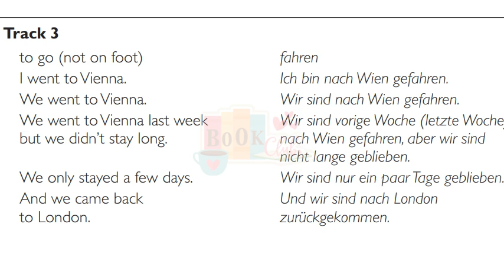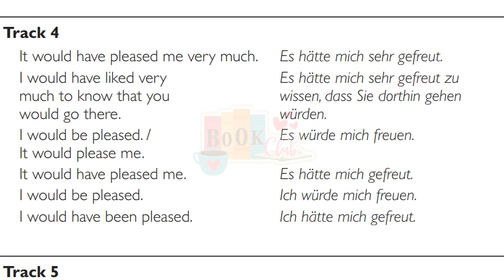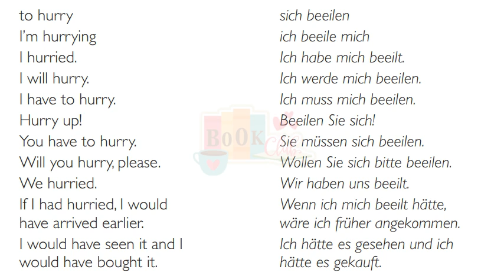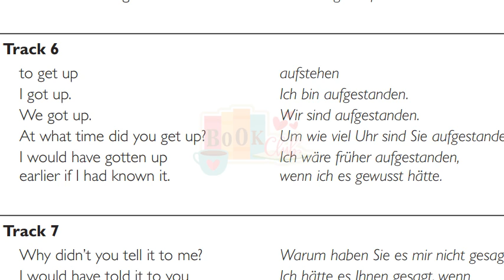Learn German With Michel Thomas - Advanced German 14 [THE COMPLETE COURSE]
Learn another language the way you learnt your own. You learnt your own language naturally and enjoyably: now you can learn German in the same way. You'll stick with it because you'll love it. Use the unique method perfected over 50 years by the celebrated psychologist and linguist Michel Thomas. This method works with your brain, helping you to build up your German in manageable, enjoyable steps by thinking out the answers for yourself. You learn through listening and speaking: without the pressure of writing or memorising. You pick up the language naturally and unforgettably. A two-hour, 100-percent audio method for boosting your confidence in speaking German. In this original, ground-breaking studio recording, join Michel Thomas himself, linguist, psychologist and language teacher to the stars, who will help you to improve your word power, remember key terms, and perfect your pronunciation. Join the millions of people worldwide who have learnt a new language with the Michel Thomas Method.

Michel Thomas Method German Language Builder - Learn German with Michel Thomas =

Michel Thomas materials have been phenomenally successful since they were first published some six years ago. The brand new Review courses are a major new offering. For the first time, the student can quickly and easily review the entire teaching contents of the main course, to establish which areas need to be revisited or to consolidate learning. The Reviews can be used in many ways: when the student reaches the end of the main course to check or consolidate learning; as a quick refresher when the student returns to the main course after a lapse of time; for the newcomer to Michel Thomas looking for an overview of what the main courses contain. The student at home hears Michel teaching a specific point, there is a pause which allows time for the student to give his/her response to Michel's prompt, followed by Michel giving the correct response. If the student has struggled or given an incorrect answer, s/he can use the index in the accompanying booklet to locate the area of the main course where the specific language point was being taught in depth, and can return to the main course to work through the relevant section again, quickly and efficiently. Only Michel's words and phrases are on the new CDs, so the course is summarised succinctly and with a new, snappy pace.

Michel Thomas took the language-learning world by storm. With no books, no memorising and no homework, Michel teaches the basic grammar of the language painlessly. Using the method he perfected over 50 years, he shares his secret with the world - and 'makes it simple' (Sunday Times). In only a matter of hours, he gives you a comprehensive grasp of the structure of the language, enabling you to communicate with confidence. The present, future, conditional and past tenses are covered, and you are taught to think about the ideas that you are trying to communicate, rather than to translate words slavishly. He points out the similarities of the vocabulary in English and German and gives you the tools to guess the words you do not know, or think you do not know. In the 'Language Builders' Michel consolidates and expands your knowledge of structures and vocabulary in a one-on-one lecture session with you at home.
Michel Thomas teaches you through your own language, so there's no stress, and no anxiety. He builds it up, step by step, and you don't move on until you've absorbed and understood the previous point. And, as Michel Thomas said, 'What you understand, you know; and what you know, you don't forget.'
With parallels to the way you learnt your own language, each language is learnt in 'real-time' conditions. There is no need to stop for homework, additional exercises or vocabulary memorisation.